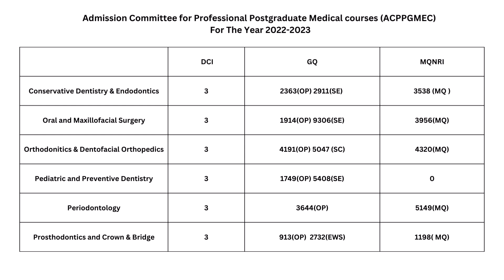karnavatischoolofdentistry 2022-23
knowyourcollege From ICCC INDIA Exclusively for Karnavati School of Dentistry having a clear picture of the counseling process and also about all Provisional final cut off as well as fee structure & seat matrix of ACPPGMEC Dental college for the A.Y 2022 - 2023

ABOUT ICCC INDIA :-
Our expert team of professionals @ ICCC INDIA  helps every aspirant to make the right choice.
ICCC Team one stop platform shares all the updated and valuable information at ease with respect to Career selection, Medical or Paramedical seat guidance, Job opportunities, Mock tests, Overseas education guidance, Management & Engineering guidance.